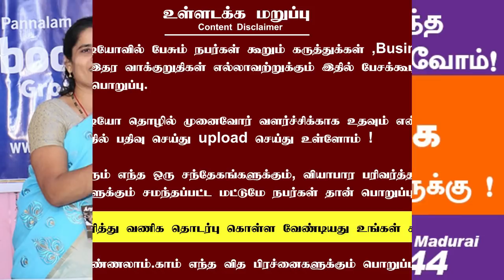Business opportunities - இயற்கை சார்ந்த 45 வகையான தயாரிப்புகள் wanted Dealers and Distributors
Business opportunities - இயற்கை சார்ந்த 45 வகையான தயாரிப்புகள் wanted Dealers and Distributors  Anu Green Foods

இயற்கை சார்ந்த உணவுடன் வாழ்வோம்! இப்போதைக்கு 45 வகை தயாரிப்புகள் இருக்கு !

Anuradha - Anu Green Natural Foods, Madurai - 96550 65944

Business pannalam com's 4th business meet @ Madurai - Jan 21, 2018